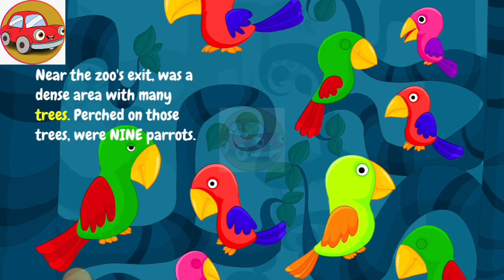Jungle in the City: A Day in the Zoo | bolbay cars | cartoon for kids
"Jungle in the City: A Day in the Zoo" is an animated short film that takes you on a wild adventure through the city's most popular attraction - the zoo! Follow the story of a young child as they explore the zoo for the very first time, encountering all kinds of exotic animals and learning about their habits and habitats. From playful monkeys to majestic lions, this heartwarming tale is a fun and educational experience for viewers of all ages. With stunning animation and a delightful soundtrack, "Jungle in the City: A Day in the Zoo" is a must-watch for any animal lover or adventure seeker. So come along on this thrilling journey and discover the magic of the jungle in the heart of the city!